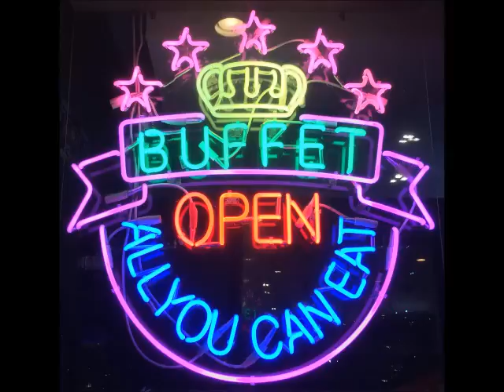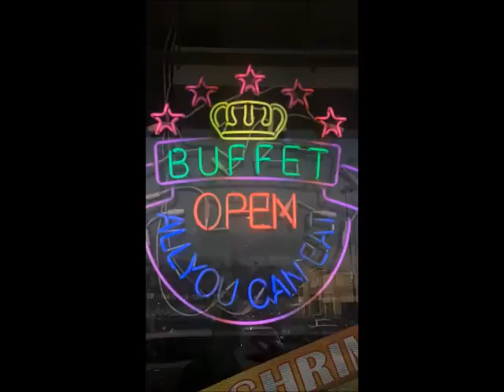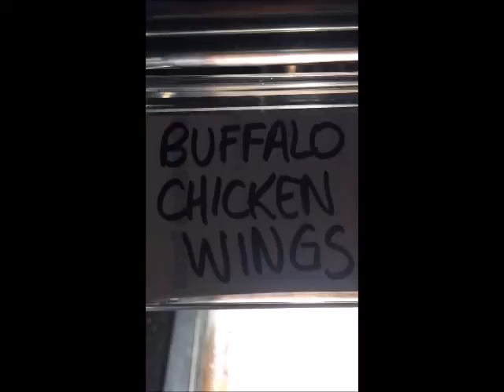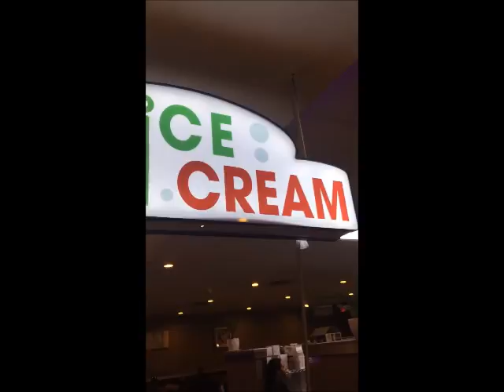March Munching Madness Part 1-The Best Sports Event Hot Wings To Go At Royal Hibachi Buffet